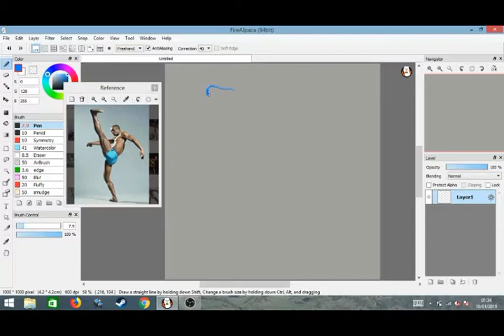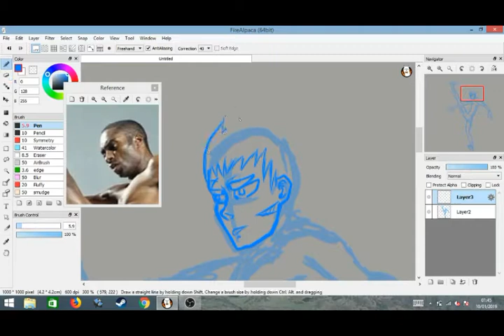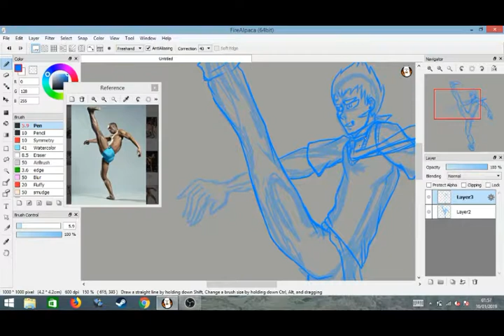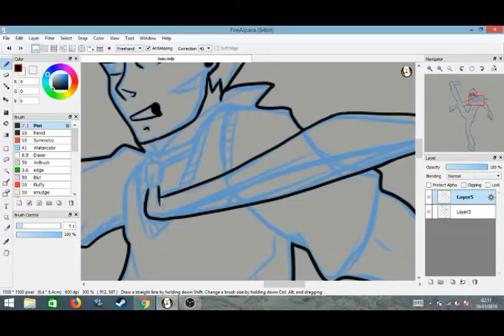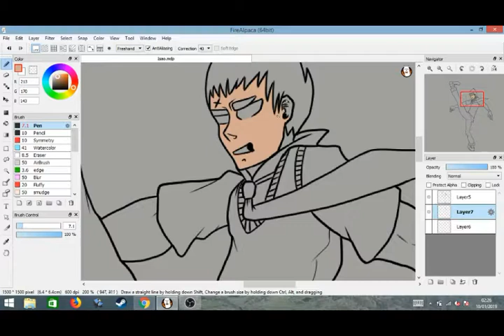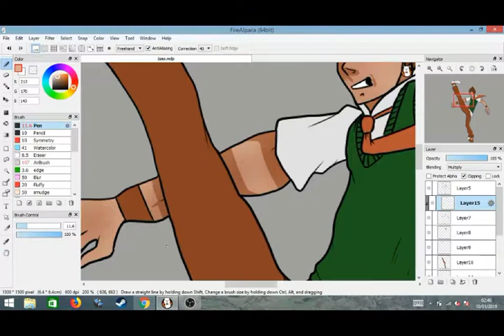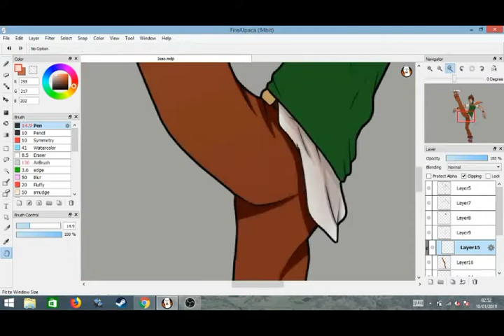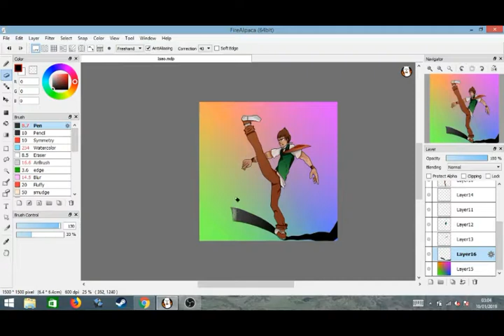Bully Eater Fanart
I drew Isao from Ray Brown's Bully Eater a manga/comic published in Saturday AM, the worlds most diverse shonen manga comics anthology. Criticism is always welcome.